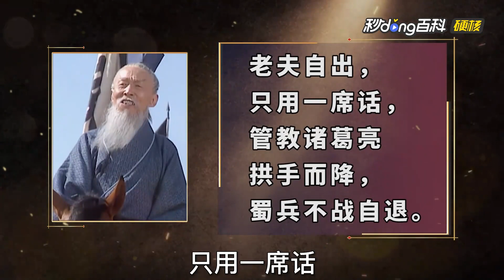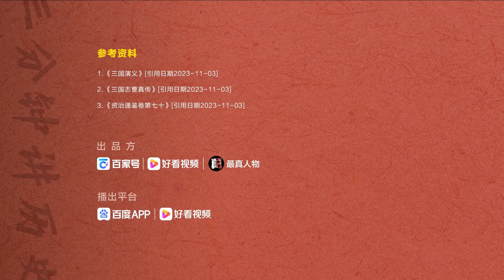三国演义中，哪三人被诸葛亮活活气死？一封信气死大将军曹真